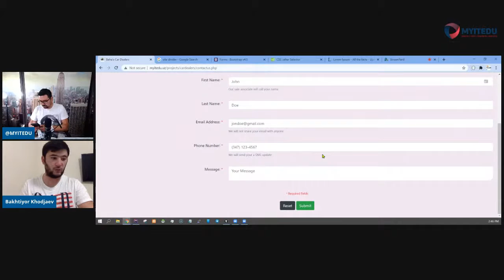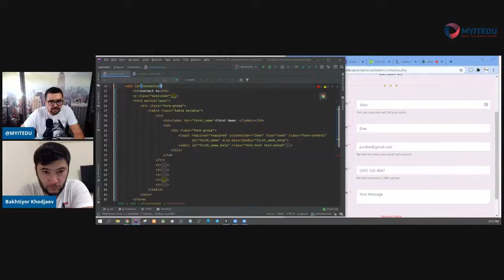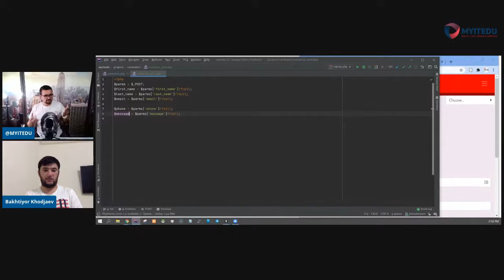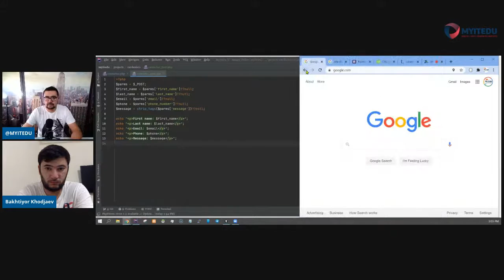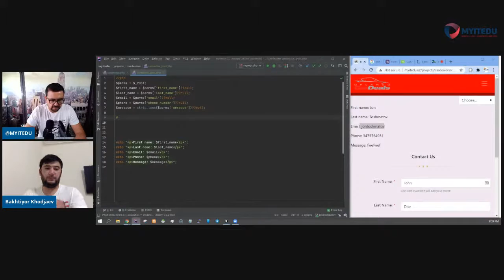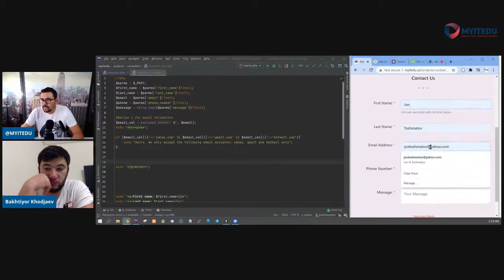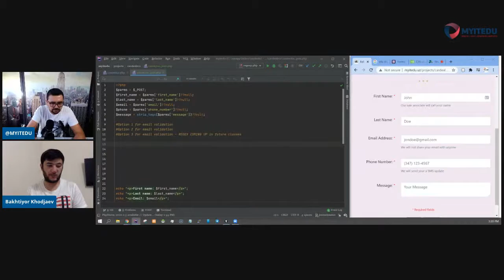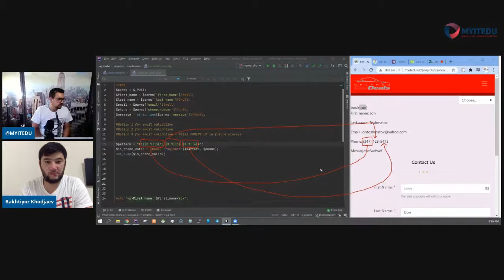A study lesson with my student Bakhtiyor Khodjaev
He just started studying programming with us at MYITEDU.
Let's welcome him!